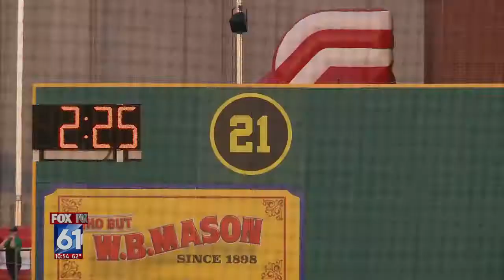Hartford Hawks on Fox 61